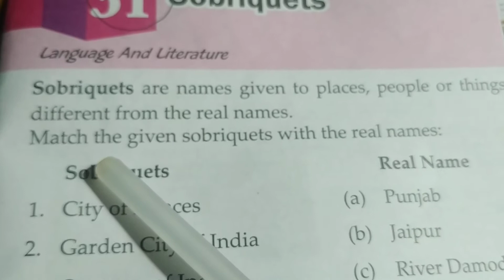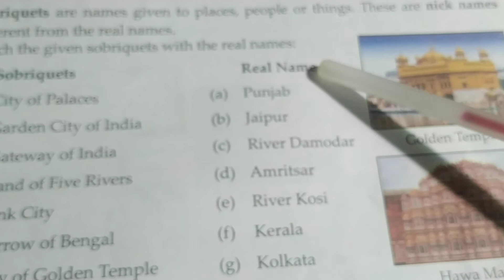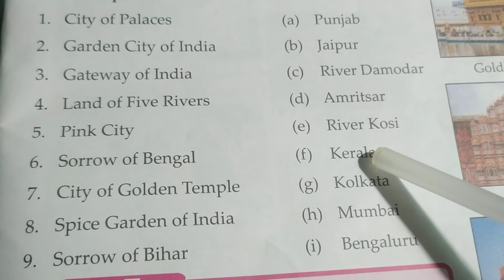Toppers Fast Gk.3/31Sobriquets 31/3(Lesson 31) General Knowledge, Class:3 27 January 2021